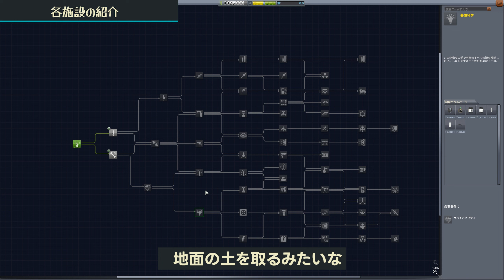#1【 KSP 】キャリアモード解説 〜ゲームの進め方 施設の紹介〜 2023年版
※生声注意

KSPのキャリアモード解説していきます
基本的なカメラ操作などは緑くんが教えてくれるので飛ばしています
2023年撮影

0:41 ゲームの基本的な進め方
2:01 各施設の紹介